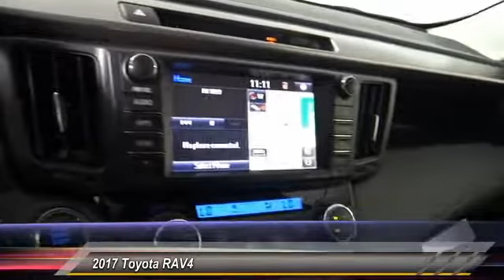2017 Toyota RAV4 HEMET BEAUMONT MENIFEE PERRIS LAKE ELSINORE MURRIETA T170454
2017 Toyota RAV4 XLE FWD

GOSCH TOYOTA SCION PROUDLY SERVING HEMET, BEAUMONT, MENIFEE, PERRIS, LAKE ELSINORE, MURRIETA, AND SURROUNDING SOUTHERN CALIFORNIA LOCATIONS. THIS 2017 Toyota RAV4 IS EQUIPPED WITH A 2.5L DOHC 4-Cyl Engine, AUTOMATIC TRANSMISSION, AND RECEIVES AN ESTIMATED 23 City/30 Hwy MPG. GOSCH TOYOTA SCION 450 CARRIAGE CIRCLE HEMET CA 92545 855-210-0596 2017 Toyota RAV4 XLE FWD Stock #: T170454 | VIN: JTMWFREV8HD094960 | 2017 Toyota RAV4 XLE FWD Gosch Toyota Scion